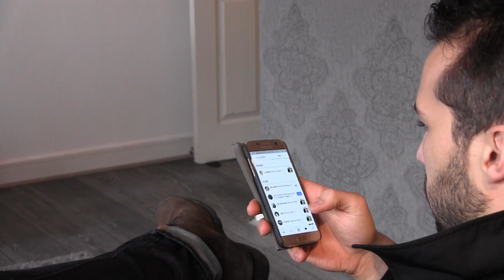OLD TATE DOCUMENTARY PART 9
Old unfound footage of the Tate brothers, and their adventures throughout Europe. (50 parts!) enjoy!